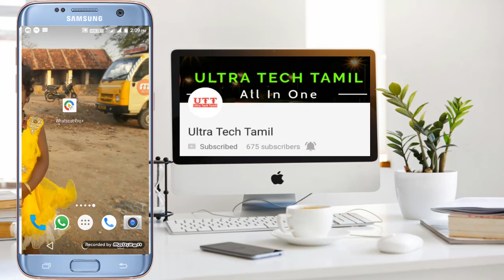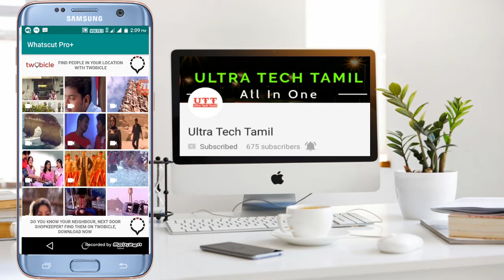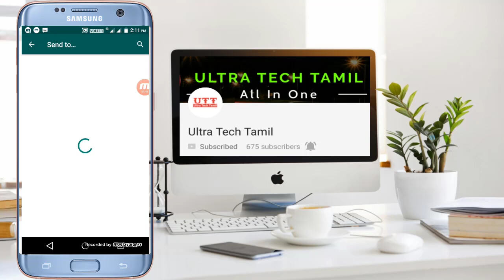How to set whatsapp status video more than 30 sec |சிறந்த Application For Whatsapp Status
today we are going to watch ,